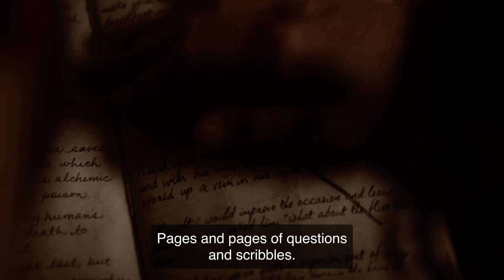TVD 2x15 - Bonnie & Jeremy Scene / Elijah arrives to the Dinner Party